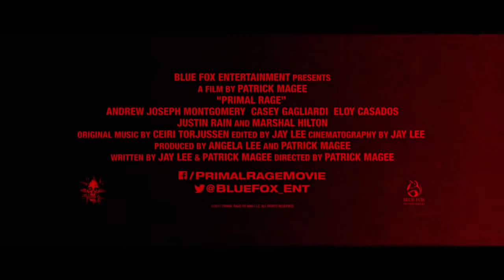Primal Rage Trailer | Casey Gagliardi, Andrew Joseph Montgomery, Eloy Casado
Primal Rage Trailer | Casey Starring Gagliardi, Andrew Joseph Montgomery, Eloy Casado

A newly reunited young couple's drive through the Pacific Northwest turns into a nightmare as they are forced to face nature, unsavory locals, and a monstrous creature, known to the Native Americans as Oh-Mah.
Director: Patrick Magee
Writers: Jay Lee, Patrick Magee